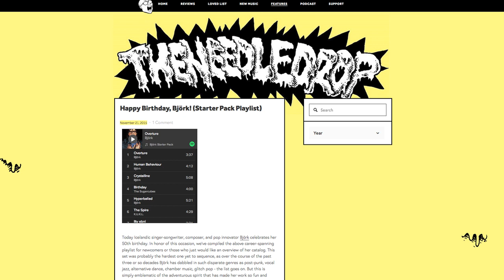Jon Benjamin - well, i should have...* ALBUM REVIEW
Jon Benjamin delivers jokes and, uh, "jazz" on his new album here.

FAV TRACKS: THE SONG ABOUT THE BUTTS

LEAST FAV TRACK: THE SONG ABOUT THE BUTTS

JON BENJAMIN (UH, JAZZ DAREDEVIL) - WELL, I SHOULD HAVE...* / 2015 / SUB POP / COMEDY JAZZ

BUTTSECKS/10